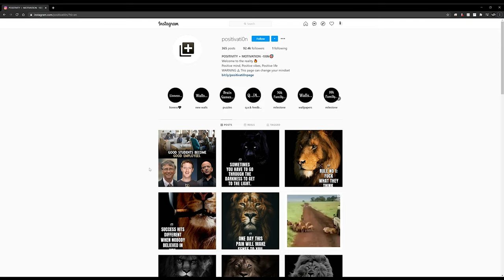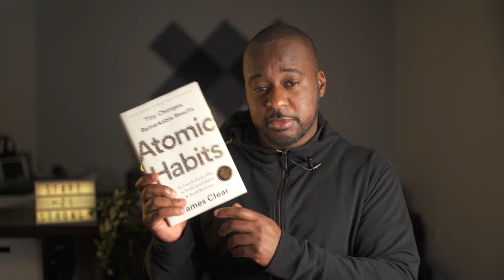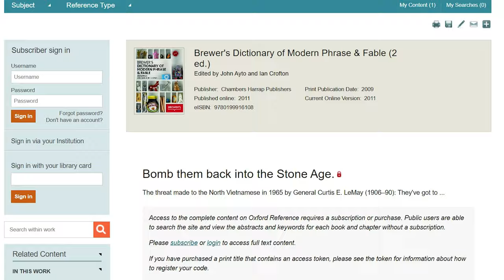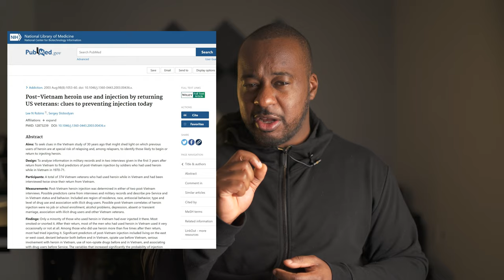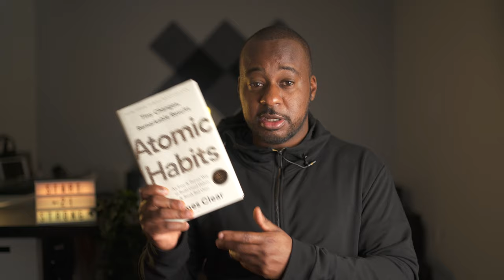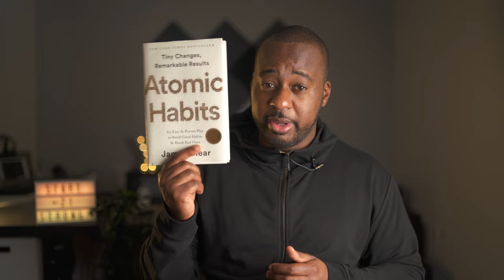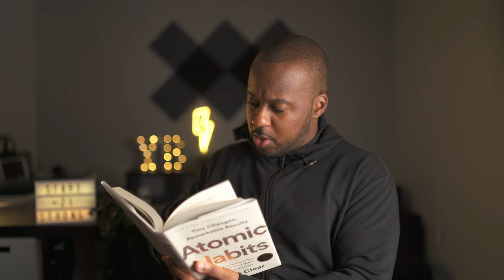Start 2021 Strong 💪 Book Review 1 - Atomic Habits || YvensB Photography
New year, new me? How about new year, better habits?
In his first ever book review, YvensB reviews Atomic Habits by James Clear. YvensB also provides a sample of how this book will help your photography business in 2021.

Hard Cover Book
Audible (free to try)

How to win a copy
I will pick out what I consider the best comment (One winner only). The winner will be announced on Instagram so follow me there

Field Monitor
Sony A7RIII
Samyang 35mm 1.4 for Sony
Godox SL-60
Zoom H1N
Lav Mic

00:00 Introduction
00:35 A look at the situation
01:18 Dubious advice
02:19 an argument for habits
03:08 Atomic Habits Content
04:07 Apply Habits to your photography business
08:07 Opinions from my friends
09:12 How to win a copy of Atomic Habits
09:50 Get a strong start in 2021
10:25 1 book review a month
11:07 More details on the giveaway